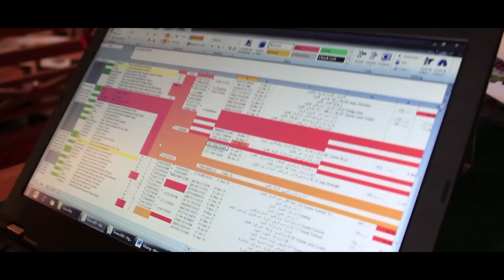El Gouna Rally Cup 2013